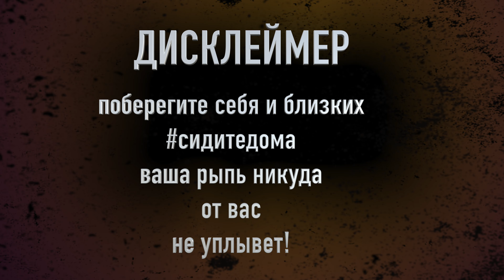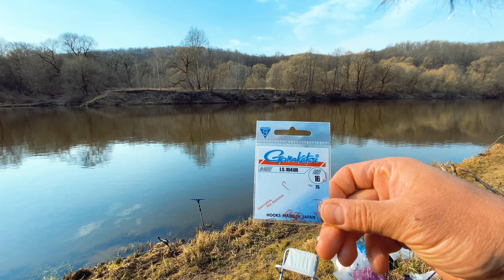Ловля на пикер весной. За Дубами на Десне перед самоизоляцией 2020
Ловлю на пикер за рощей Соловьи, или как ее еще называют, Дубы, ранней весной. Это крайняя рыбалка перед самоизоляцией в 2020 году. Когда еще мы выберемся на реку? Известно не нам, это точно.
Спасибо вам за просмотр и натянутых вам лесок!

Зажим для держателя телефона и камеры